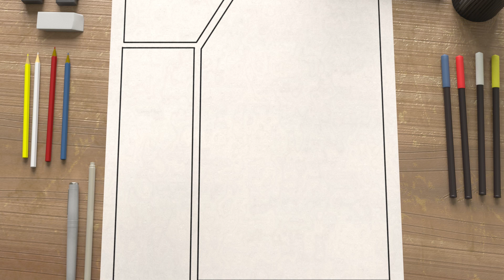LEGO Optimus Prime Reveal Video